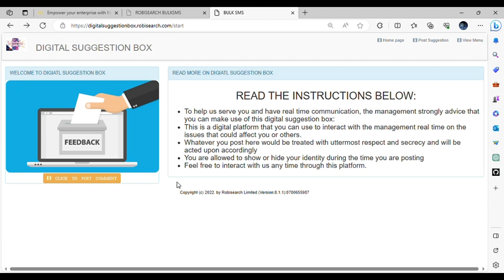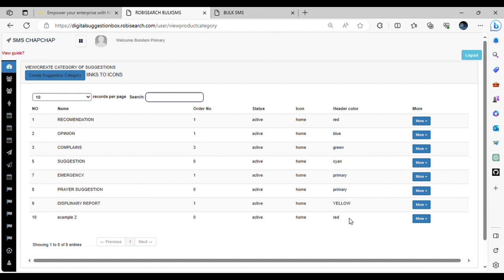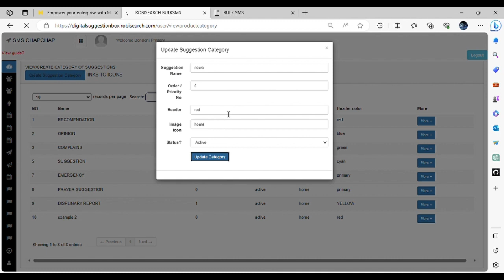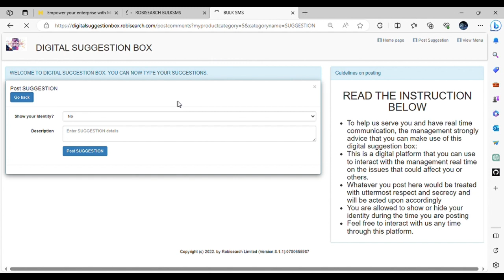CUSTOMER FEEDBACK SOFTWARE|HOW DOES IT WORK|WHY IS IT IMPORTANT|WAYS TO COLLECT FEEDBACK|FREE DEMO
When you think about collecting customer feedback, it’s easy to get overwhelmed by the sheer volume of possibilities. With so many customers — and so many ways to connect with their feedback — it’s hard to know where to start, That is Why Robisearch Limited is Here to help you get Feedback -Our Customer Feedback Helps you get Real-time Feedback,Sentiments,Recommendations,Reviews etc